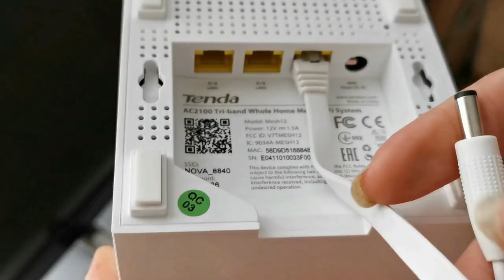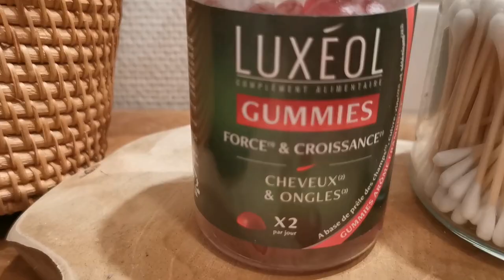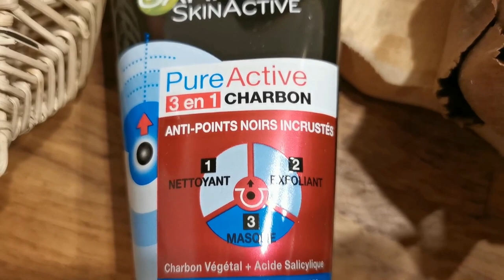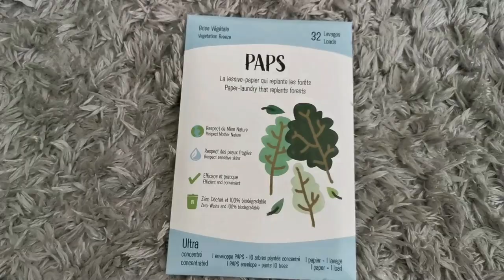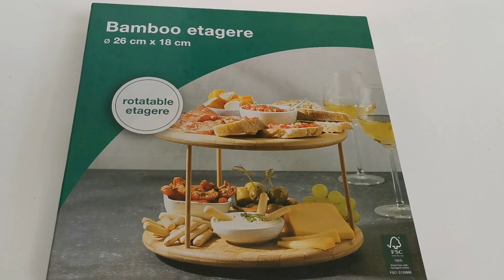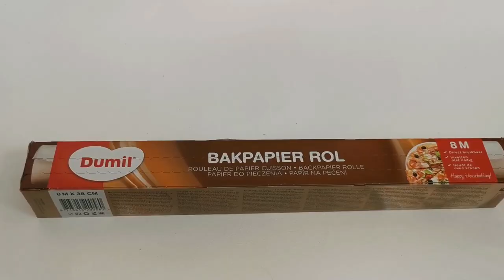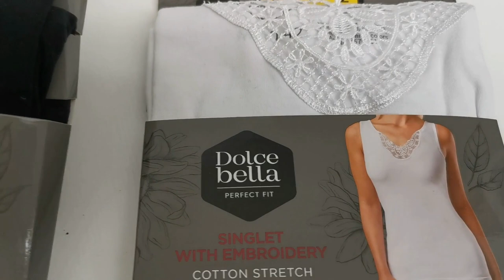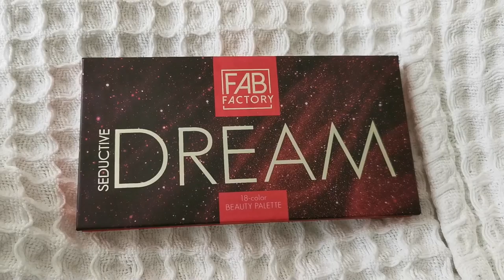ENCORE 3 FOIS CETTE SEMAINE ! MEGA HAUL ACTION CDISCOUNT ETC...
Le mega haul  de ouf !! The big haul of all !!!

Les liens:
 High Tech:Cdiscount : @cdiscountmaison

Journée dédiée à l'High-Tech et au Jardin le lundi 25/10 !  De nombreux bons de réductions vont être proposés sur des produits. Profitez de réductions et faites des économies ! Un jeu concours est également organisé pour remporter un bon d'achat 200€.😊 Ca se passe

Beauté :

Garnier Pure Active routine soin Visage&Corps

Bijoux :bijoux

Mon avis sur les produits reçus dans le cadre de partenariat ou pas, je le donne en toute objectivité, positif ou non

Rejoins-moi sur:
Ma boutique Amazon

Vinted :
Tu veux te faire de l'argent en revendant ce dont tu n'as plus besoin, ou bien tu veux acheter à prix plus que mini, inscris toi sur Vinted et utilises mon code de parrainage

Showroom privé :
Tu veux de la marque à prix mini ? vas sur Showroomprivé.com et utilises mon code de parrainage : NATags5m